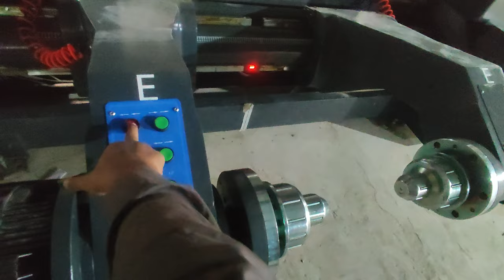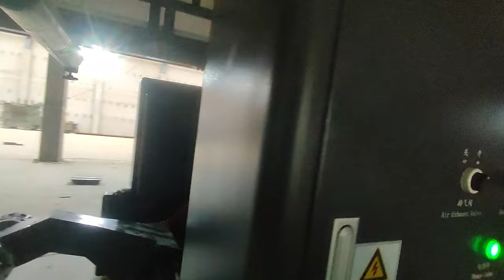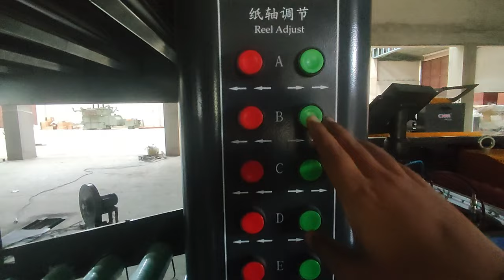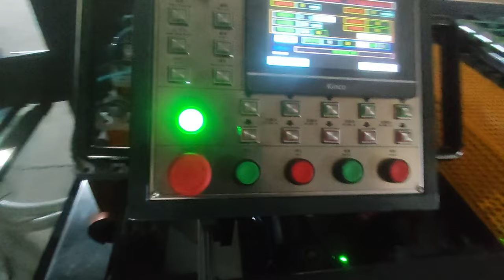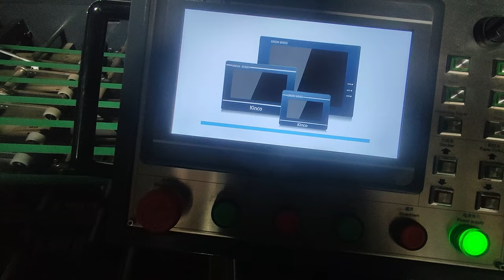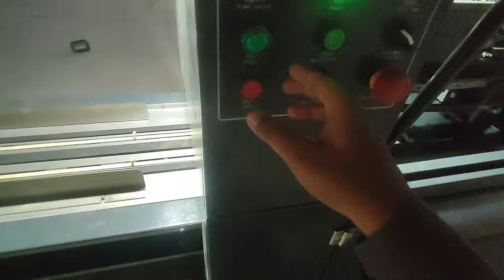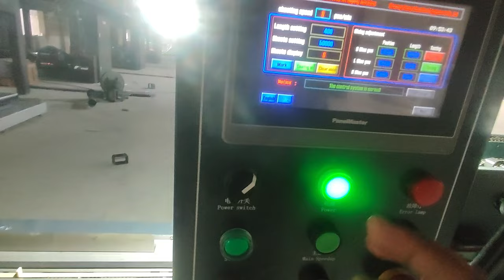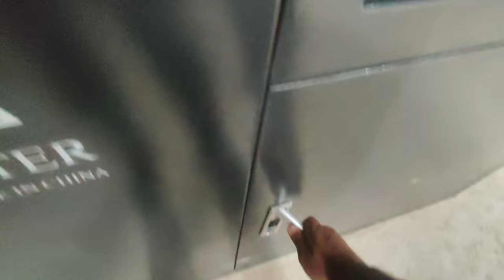A4 Cutter & Packing Machine Small Review & Unboxing With Technical Details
Tech Master" नामक चैनल एक हिन्दी टेक्नोलॉजी संबंधित चैनल है। यह चैनल आपको नवीनतम टेक्नोलॉजी और डिजिटल विषयों पर जानकारी, अद्यतन, और उपयोगी टिप्स देता है। चैनल के माध्यम से, आप विभिन्न उपकरणों, ऐप्स, सॉफ्टवेयर, गेमिंग, इंटरनेट, और डिजिटल विपणन जैसे विषयों पर वीडियो देख सकते हैं।

चैनल पर प्रदर्शित की जाने वाली वीडियो सुलभ भाषा में होंगी ताकि लायर या नवीनतम टेक्नोलॉजी समझने में किसी भी दर्शक को कोई समस्या न हो। आपके चैनल के माध्यम से, लोग टेक्नोलॉजी की दुनिया में अपडेट रह सकते हैं, अद्यतन जान सकते हैं, नई उपयोगी टिप्स और ट्रिक्स सीख सकते हैं, और टेक्नोलॉजी से जुड़े मुद्दों और समस्याओं का समाधान प्राप्त कर सकते हैं।

"Tech Master" चैनल आपको अपडेट रहने, टेक्नोलॉजी में आगे बढ़ने और आपकी दैनिक जीवनशैली में डिजिटल सुविधाओं का उपयोग करने में मदद करेगा।

धन्यवाद